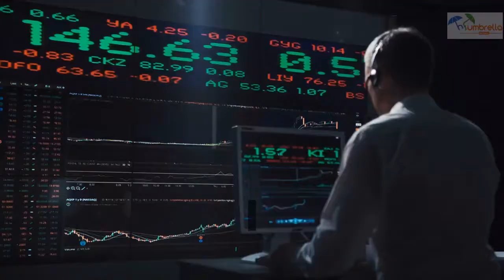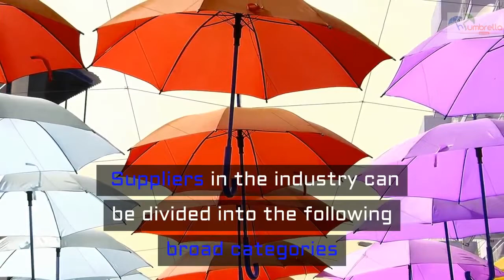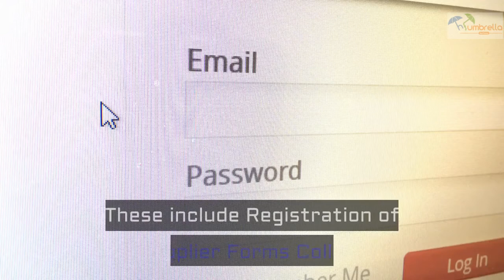Tips of how to choose umbrella suppliers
Sourcing umbrella suppliers? How do you source umbrella suppliers and how do you identify good ones? Here are some tips to help you choose high-quality umbrella suppliers.